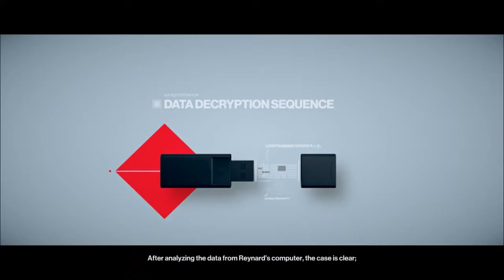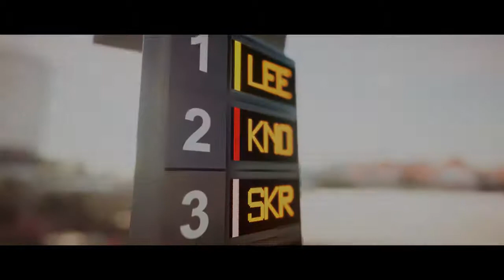HITMAN 2 (PC): Part 2 - The Finish Line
More Hitman, more glitches?

To be fair, my computer is getting a little long in the tooth, the glitches are probably because of that. You should hear it when it's rendering video files, it sounds like it's dying. The only recent part in it is a GTX 1070 (which I got last year for the VR thing), I definitely need to upgrade the rest of it. How long is it gonna last?

Until then, I'll keep playing games on it.